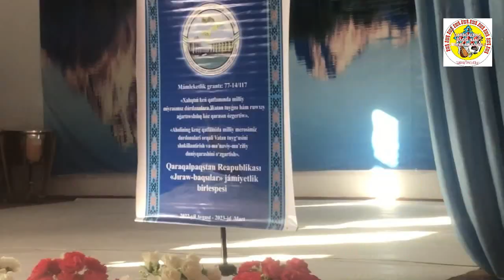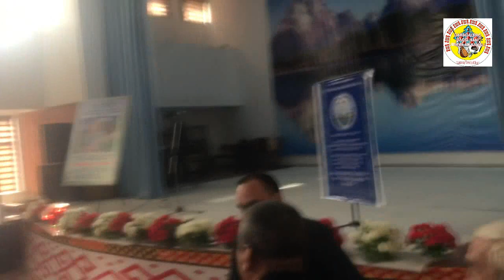Ámet baqsi Tariyxov 100 jilliǵi | Әмет бақсы Тарихов таңлаў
Ámet baqsi Tariyxovtıń 100 jilliǵina baǵishlanip 50 jas hám onnan joqari baqsilar ortasinda tańlaw 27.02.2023 jil Nokis qániygelestirilgen kórkem óner mektebi zalinda bolip ótti.